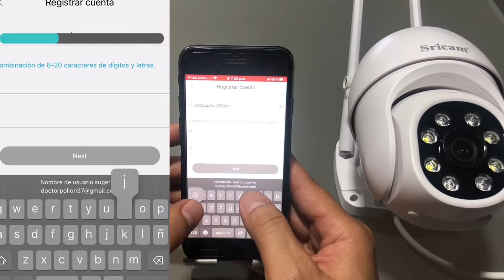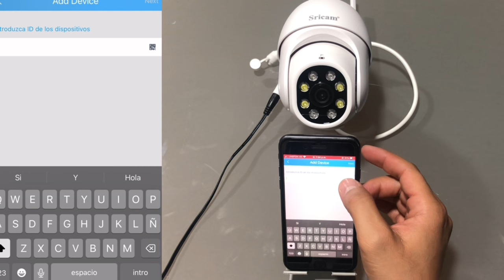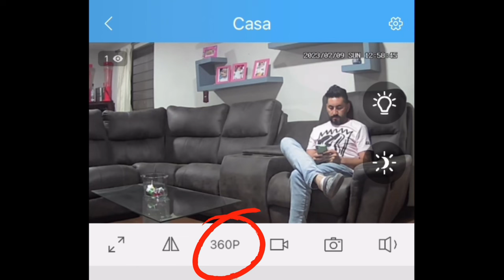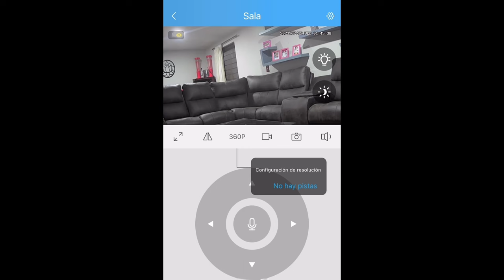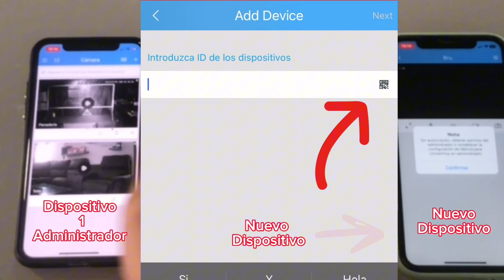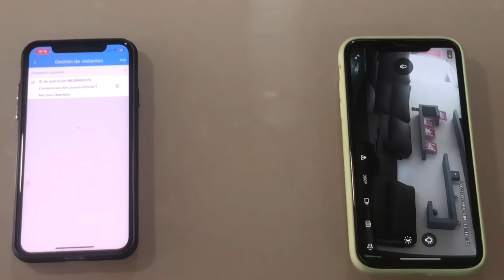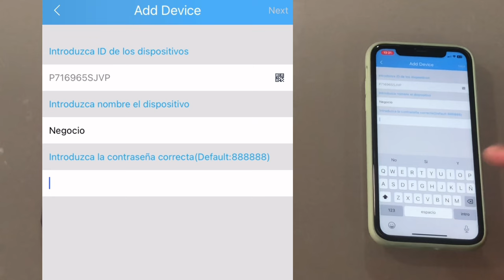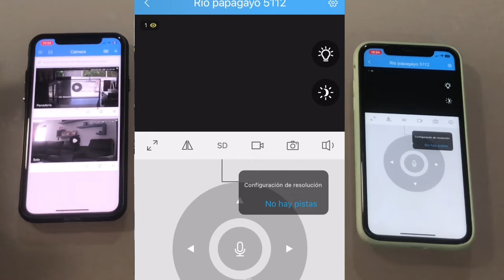Como instalar una y dos cámaras “Sricam” en uno o más dispositivos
En este video te muestro como instalar una cámara Sricam y como instalar más de una cámara Sricam en tu celular o dispositivo.
Primero trato de explicar paso a paso como instalar una o más cámaras en un mismo dispositivo y en este caso yo lo hice en mi celular.
Después de tener dos cámaras instaladas en el celular, te muestro como instalar una o mas cámaras en otro celular o dispositivo.
La aplicación que debes descargar se llama “SriHome” y también te explico paso a paso como configurarla.
La verdad es que te super recomiendo esta cámara de vigilancia inalámbrica o cámara wifi llamada “Sricam” ya que es un producto que puedes adquirir a un bajo costo y el funcionamiento es muy útil.